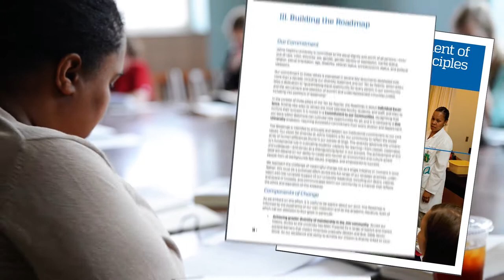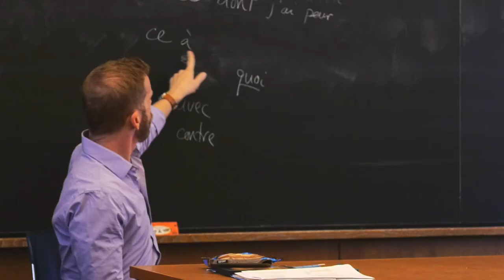Johns Hopkins 10x2020: A Path Toward Diversity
In May 2013, Johns Hopkins University President Ronald J. Daniels articulated priorities for the university through the remainder of the decade, collectively called the Ten by Twenty.  This video is part of our second report on the progress the university has made toward those goals to date.

Video Transcript

[classical music]

Diversity of people, thought, and experience

and the inclusion of all members of the Johns Hopkins community

are vital to our university’s mission and excellence.

As a university, we’ve got 10 goals to reach by the year 2020.

One of them is to strengthen the institutional and policy frameworks that will make Johns Hopkins

a place where everyone can realize their full potential.

As a nation, as a city, as a university, we are still grappling

with the consequences of racism and other forms of discrimination,

and over the past couple of years we have seen poignant reminders

across the country, in Baltimore, and on our campus

of how much work there is left to do.

In 2016, we created the Roadmap for Diversity and Inclusion,

with input from students, faculty, and staff across Johns Hopkins.

We are now doing the hard work of turning the Roadmap into action.

We’ve made strides with programs and initiatives including our Faculty Diversity Initiative and others

that reveal both the promise of where we are headed and the challenge of where we are starting from.

As we move closer to achieving our aims and living up to our values

we know there is much more to do to ensure all members of our community

feel valued, supported, and empowered to succeed.

And that’s our goal.

Video by:
Johns Hopkins University Office of Communications